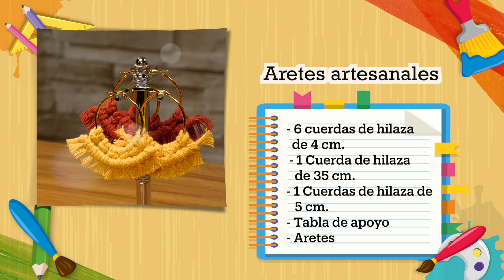Como hacer aretes artesanales - HogarTv producido por Juan Gonzalo Angel Restrepo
Explora el mundo de la joyería artesanal con nuestro tutorial sobre cómo hacer aretes únicos y originales. En este video, te llevamos a través de un emocionante viaje creativo, mostrándote técnicas sencillas para crear tus propios aretes personalizados

¡SÍGUENOS!